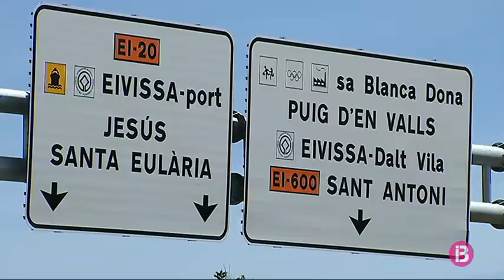El Consell d’Eivissa crearà un protocol d’inspecció per combatre el turisme il·legal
El protocol vol combatre l’intrusisme i les activitats il·legals a la indústria del turisme. Potenciarà la coordinació tant en projectes com en actuacions d’inspecció, reunions d’intercanvi d’informació, i en el desenvolupament de cursos de formació en la matèria.

Entre les accions previstes, s’establiran interlocutors vàlids entre les diverses administracions, així com models d’actes d’inspecció per les diferents policies locals. Un document unificat que enviarà al servei d’inspecció del Consell per iniciar expedients de sanció als propietaris que incompleixin la normativa.

D’altra banda, el Consell elaborarà un ‘estudi de càrrega’ per conèixer l’impacte dels vehicles, inicialment, i l’extrapolarà a altres nivells com remors o demografia, per cercar l’equilibri entre residents i turistes.